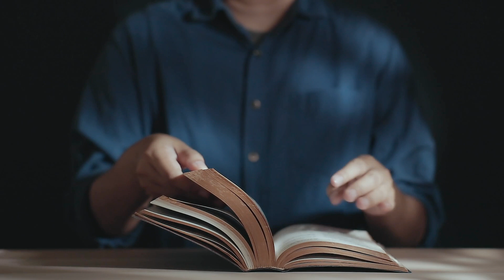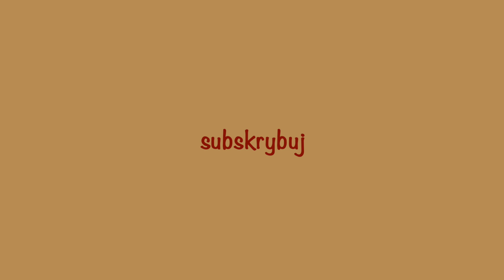Ewangelia (Łk 10, 1-12) z komentarzem - 30 09 2021